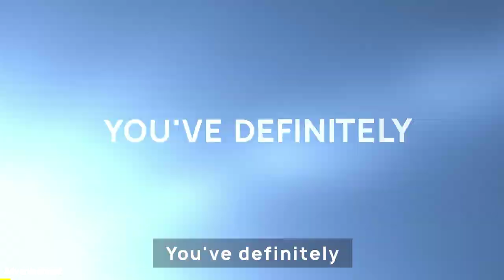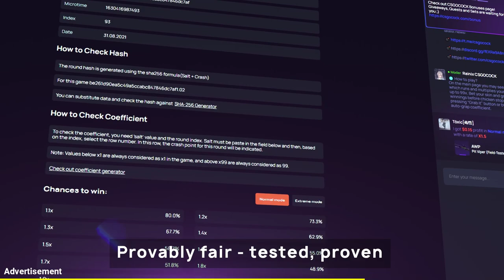He Crafted The #1 RANK 'Blue Gem'...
CLICK THE LINK AND TRY IT YOURSELF

The viewer who sent me this clip said: "Rank 1 Case Hardened Blue Gem (not the number 1 blue gem, but rank one. It's the reverse scar pattern aka 151), I re-watched anomaly's video of him unboxing a blue gem and thought I'd give it a go and sure enough... I get a blue gem. The last pattern 151 was sold for $7000 in March, and the current lowest ask is $10,000. So this skin is about $9000 at the minimum." Congrats to him!

00:00 - YT: Dagan
00:21 - YT: Cukeys
01:20 - YT: Cursed
01:31 - YT: Crimson Games
01:51 -YT: Mando_Fresco
01:59 - YT: drkzyfps
02:16 - YT: StigmaTTV
02:34 - YT: luciano planes
02:51 - YT: Mantelis
03:03 -YT: luk664
03:16 -YT: Invenium
03:33 - TTV: s1mple
03:58 - TTV: m0nesyof
04:16 - TTV: cct_en
04:33 - TTV: m0nesyof
04:51 - TTV: cct_en
05:12 - TTV: dust2tv
05:24 - TTV: m0nesyof
05:40 - TTV: killazoo
05:53 - TTV: edenesports
06:05 - TTV: trapallaa
06:20 - TTV: godbronzii
06:38 - TTV: v1nchenso7
06:58 - TTV: m0nesyof
07:28 - TTV: danoc0
07:49 - TTV: rnakano
08:10 - TTV: susanitacs
08:31 - TTV: dust2tv
08:53 - TTV: empt1uz
09:23 - TTV: m0nesyof

Hey guys, it's yinger and welcome back to another CS:GO case opening unboxing video! I try to make these videos as clean and family friendly as possible! I'm so glad you guys liked the video about Best Knife Openings of Month. Today's video is about "He Crafted The #1 RANK 'Blue Gem'..." (CS:GO). This video features many players unboxing opening CS:GO cases and unboxing rare CS:GO knives. There will also be some lucky CS:GO trade up contract clips, and best CS:GO pro plays, twitch highlights, csgo, ксго, ксго лучшие моменты, and stream highlights. Half of this video will also include pro CS:GO players such as s1mple, stewie2k, niko, coldzera, device, fallen, scream, kennys, симпл, xantares, w0xic, and many more. Enjoy the video!